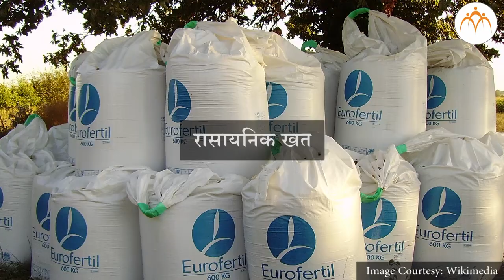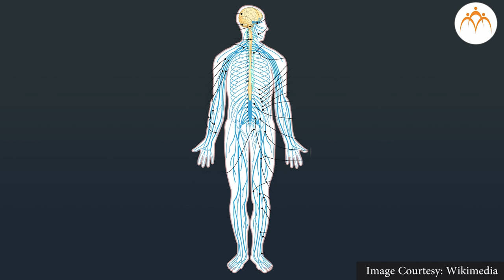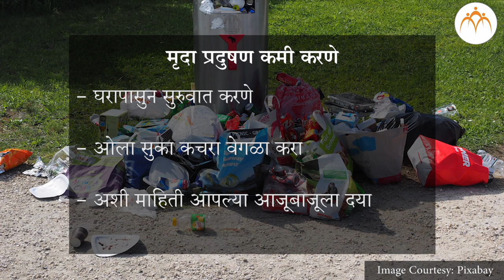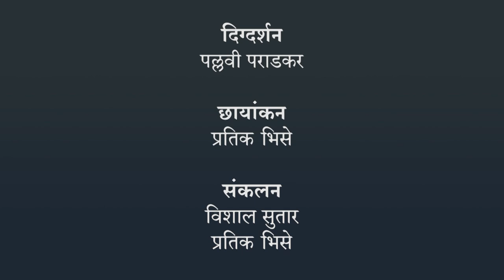प्रदूषण - मृदा प्रदूषण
प्रदूषण, प्रदूषण - मृदा प्रदूषण, 8th,Science,Jnana Prabodhini,Maharashtra Board,